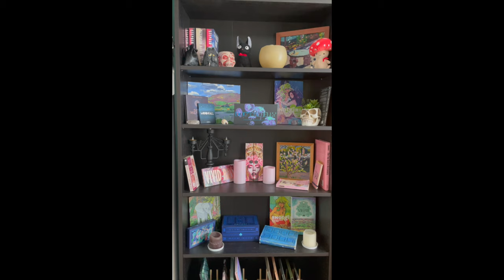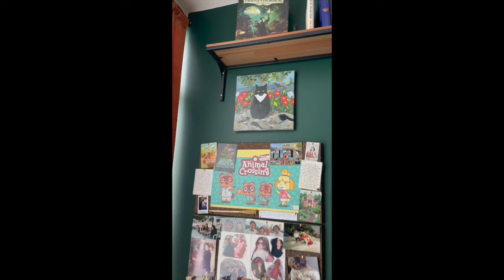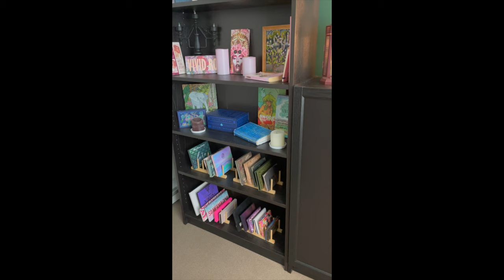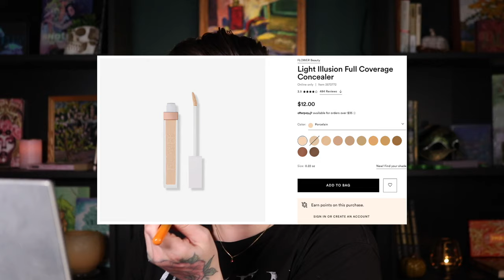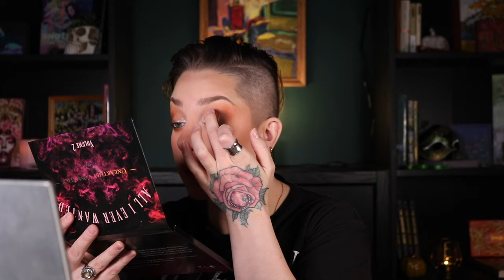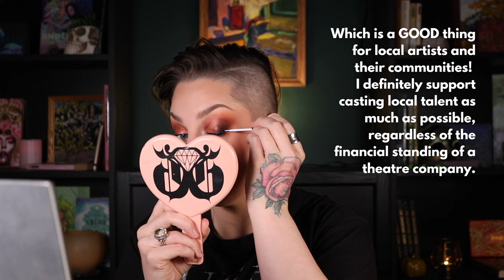Shop My Stash and See My New Studio! | Madelaide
✖TIME STAMPS✖

intro/thank you: 00:00 - 03:26
room tour: 03:26 - 08:44
shop my stash: - 08:44 - 13:50
cream products: 13:50 - 20:13
powder products: 20:13 - 24:17
eyeshadow: 24:17 - 32:15
finishing touches: 32:15 - 35:52
wrap up/outro: 35:52 - 38:07

✖PRODUCTS WORN✖

Rituel de Fille Thorn Oil Priming Facial Elixir
Danessa Myricks Yummy Skin Glow Serum - Main Squeeze
Makeup Forever HD Skin Foundation - 1R02
Flower Beauty Light Illusion Concealer - Fair L1-2
Milk Makeup Sculpt Stick - Stoked
Melt Cosmetics Cream Blushlight - Sandy Cheeks
Huda Beauty Easy Bake Loose Baking & Setting Powder - Cupcake
Marc Jacobs Beauty O!Mega Bronzer Coconut Perfect Tan - Tan-Tastic!
Nyx The Brow Glue
Maybelline Express Brow Ultra Slim Pencil - 255 Soft Brown
Nyx Lift and Snatch! Brow Tint Pen - Ash Brown
Mac Mineralize Blush - Like Me, Love Me
Pat McGrath Labs Divine Blush + Glow Trio - Galactic Sun
Rare Beauty Tinted Lip Oil - Joy
Urban Decay Primer Potion - Eden
Give Me Glow Cosmetics Haunted Pumpkin Palette
Unearthly Cosmetics Glimmer Grasp
Unearthly Cosmetics All I Ever Wanted Palette Volume 2
Pür On Point Eyeliner Pencil - Down To Earth
Loreal Telescopic Lift Mascara - Black
Likely Makeup Lashes - Sleepy Starlet
Makeup Forever Artist Color Pencil - Versatile Chestnut
Unearthly Cosmetics Lip Gloss - Spice, Drizzle
E.L.F. Stay All Day Blue Light Micro Fine Setting Mist

✖SOCIAL MEDIA✖

✖AUDIO✖

Crunchy - Timothy Infinite
Salt Lamp - Jobii
Green Cascade - Jobii